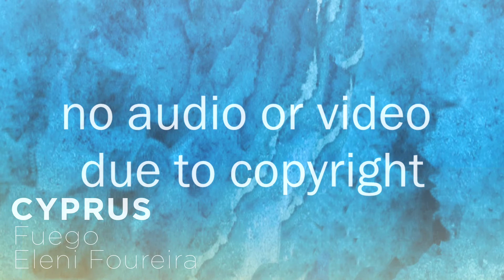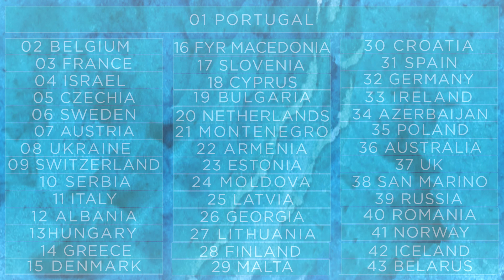Eurovision 2018 | My Top 43 Part 10 | Netherlands, Cyprus, Romania, Malta, Sweden, Israel Lili Loves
This video is the tenth part of my Eurovision 2018 Top 43 . These are my thoughts and feelings about the entries from The Netherlands, Cyprus, Romania, Malta, Sweden, and Israel in no particular order.

The way that I decided which order to discuss each of the songs is by placing all 43 songs in a random number generator and picking the last six songs that popped up.

Times:
The Netherlands - 0:55
Cyprus - 1:47
Romania - 2:50
Malta -  3:44
Sweden - 5:35
Israel - 7:05